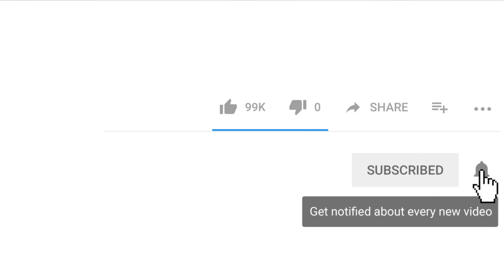Kick The Buddy Gameplay 6